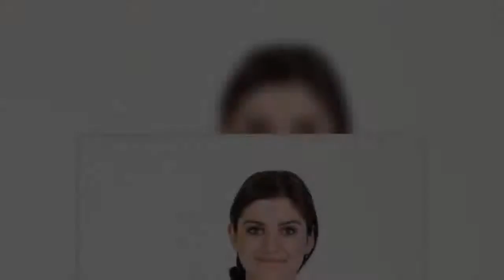Top Chef 2021 : Charline en couple, cette passion qu'elle partage avec son compagnon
La 12e saison de "Top Chef" a démarré le 10 février dernier sur M6. L'occasion pour les téléspectateurs de retrouver les quatre membres du jury, à savoir Philippe Etchebest, Hélène Darroze, Paul Pairet et Michel Sarran. Ces derniers ont fait la connaissance de 15 nouveaux candidats plus motivés que jamais à aller le plus loin possible dans la compétition. À ce stade du concours culinaire, des éliminations ont eu lieu. Ainsi, Adrien Zedda, Yohei Hosaka, Jarvis Scott  (le candidat solitaire) et Mathieu Vande Velde ont quitté l'émission. Ce dernier s'est confié à Télé-Loisirs sur son élimination de "Top Chef". "Oui, c'est compliqué à gérer, toutes ces émotions, avec les chefs qui te regardent, les candidats aussi, les lumières qui changent avec ce fond bleu hyper triste... Ce n'est pas évident à vivre", a-t-il dit. Le jeune Bruxellois a continué en confiant qu'il n'avait "aucune rancune" envers Philippe Etchebest à qui il a fait "confiance". "Il a choisi de m’envoyer [en dernière chance] ...